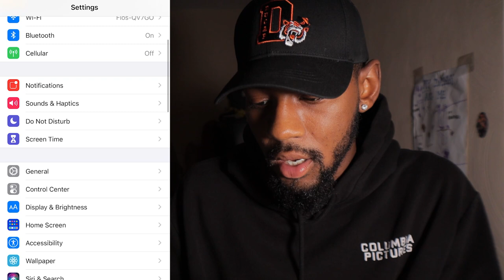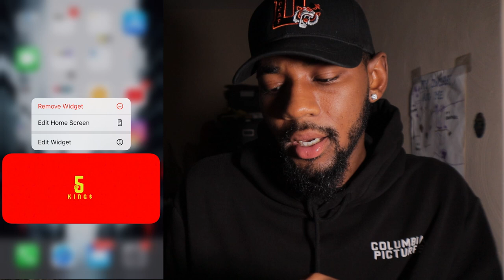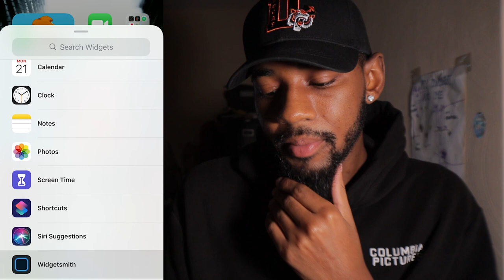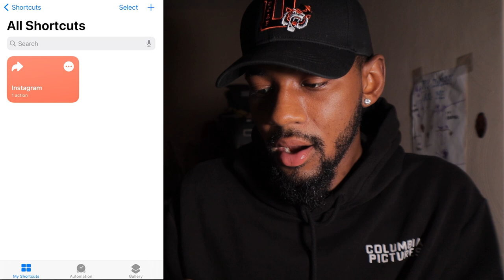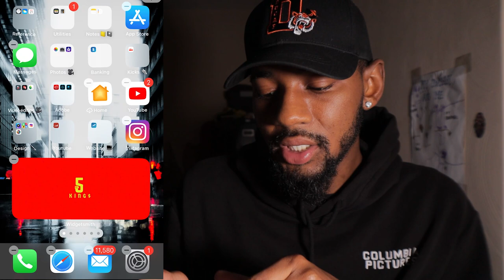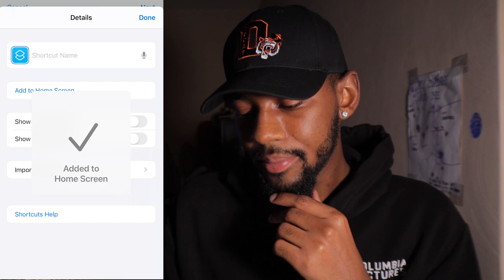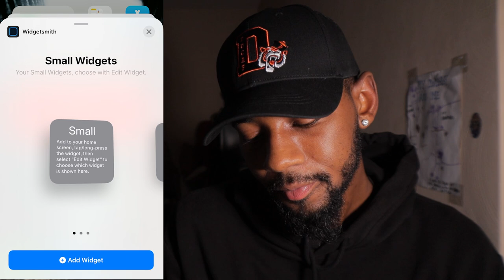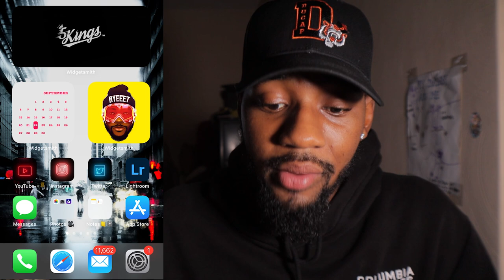How To Customize Your iPhone Homescreen *iOS 14* (iPhone 7 Plus)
Testing out some of the new features on iOS14